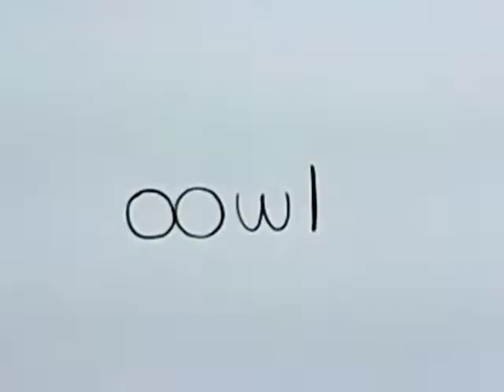Easy: How to turn Words "ant" into a Cartoon Ant Wordtoons - Simple Step by step project for kids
Turn word "ant "into a cartoon, How to turn it Simple Step by Step.
Fun word game for kids. Draw and Color it